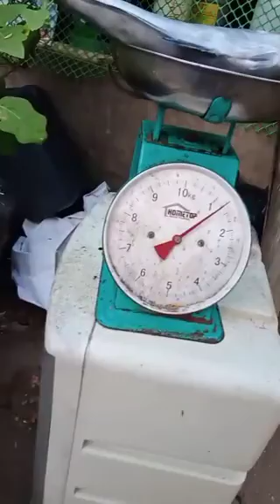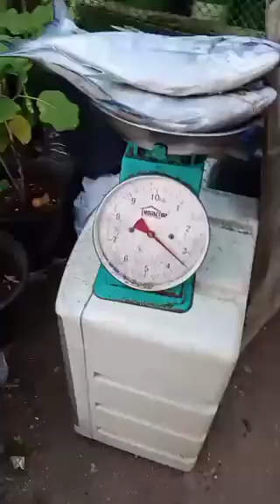good morning mga Pap's ❤️